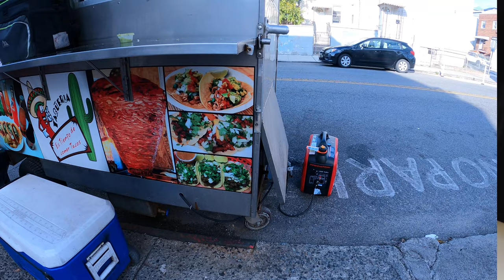Taquito Mexicanos - Hidden Gem - Authentic & Delicious Tacos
There is this unassuming hidden gem here in Jersey City who is getting rave reviews for the tacos that they sell.  It's a miniature food truck stall that sits in between Congress and New York Avenue here in Jersey City.  Gener and I decide to make the trek up and order some classic tacos.  For sure, we are coming back to try out the other meaty flavors!

Taquitos Mexicanos
45 Congress St.

Our unboxed goodies:
Baby Yoda Animatronic
Deadpool Head
ROKR Marble Parkour
ROKR DIY Train
Go Pro Hero 8
DJI Mavic Mini combo
Nebula Capsule 2
Mock One Hammock